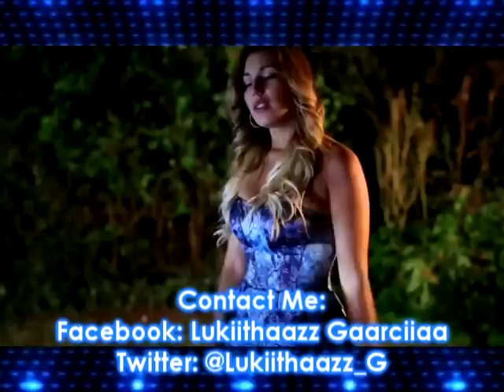Josephine - Dj Mendez (Dvj Lukaz Vremix)